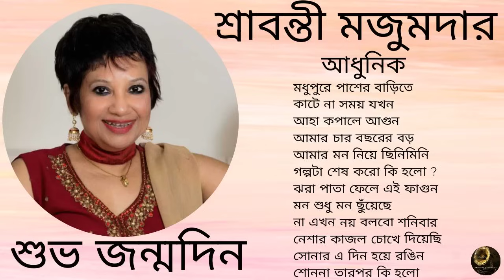Modhupure Pasher Barite | Sravanti Mazumder | Modern Songs | মধুপুরে পাশের| শ্রাবন্তী মজুমদার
স্বর্ণ যুগের গান
মধুপুরে পাশের বাড়িতে তুমি থাকতে
শ্রাবন্তী মজুমদার

মধুপুরে পাশের বাড়িতে
কাটে না সময় যখন
আহা কপালে আগুন
আমার চার বছরের বড়
আমার মন নিয়ে ছিনিমিনি
গল্পটা শেষ করো কি হলো ?
ঝরা পাতা ফেলে এই ফাগুন
মন শুধু মন ছুঁয়েছে
না এখন নয় বলবো শনিবার
নেশার কাজল চোখে দিয়েছি
সোনার এ দিন হয়ে রঙিন
শোননা তারপর কি হলো

Swarna Juger Gaan
Modhupure Pasher Barite Tumi Thakte
Sravanti Mazumder
Bengali Modern Songs

🎼SWARNA JUGER GAAN RLWW 🎼
📀স্বর্ণ যুগের গান 📀

🌍 A Special Community For Music Lovers🌍
🌍এটি গান প্রেমীদের জন্য বিশেষ কমিউনিটি।🌍

➡️ আমাদের কমিউনিটিতে যুক্ত হতে নিচের লিংক গুলি ব্যাবহার করুন :-
Join Us on our Community with the links bellow:-

➡️ স্বর্ণ যুগের গান RLWW হোয়াটসঅ্যাপ গ্রুপ লিংক -

➡️ আমাদের ইন্সটাগ্রাম লিংক
Instragram Link - RLWW

ভালো গান শুনুন ও শোনান । চিরকালীন গান ও অনুষ্ঠান শুনতে আমাদের চ্যানেল আসতেই হবে । আপনাদের সঙ্গে আমি রাজর্ষি ।
One Stop Music Channel for all Music Lovers Swarna Juger Gaan & Harano Diner Gaan Lovers. I am Rajarshi your Musical Friend.